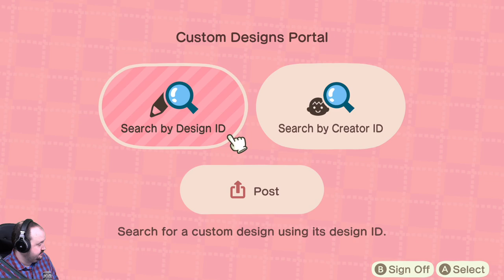Animal Crossing: New Horizons - Day Twelve - Part 1 - DansGaming